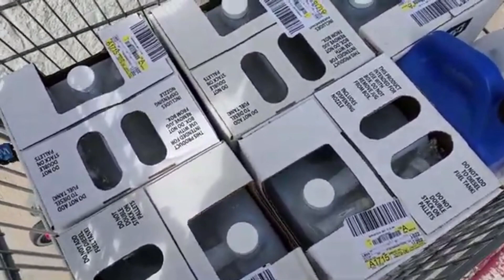Upcoming stream, Walmart, Illegals and Vlad